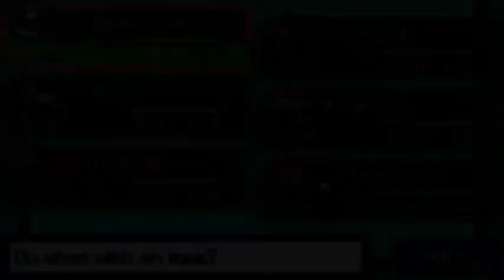Pokemon Fire Ash Nuzlocke - Part 22 - "CINNABAR ISLAND" (POKEMON FAN GAME)